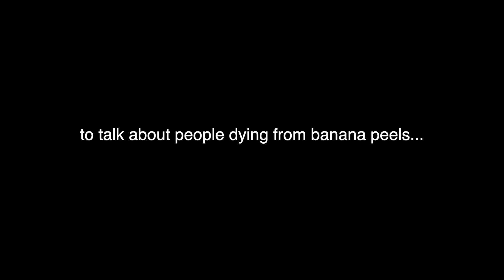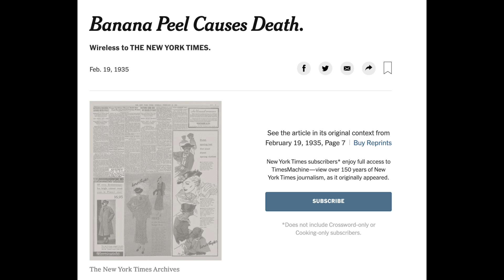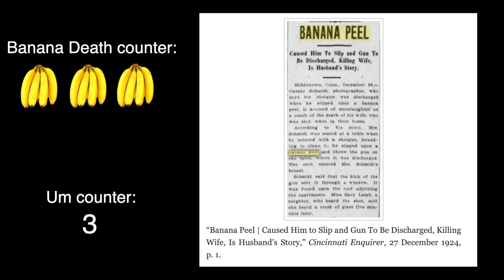Death by Banana Peel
I wasn't not motivated, I actually died from a banana peel and came back to life after a month
edited by me, your history lesson also by me